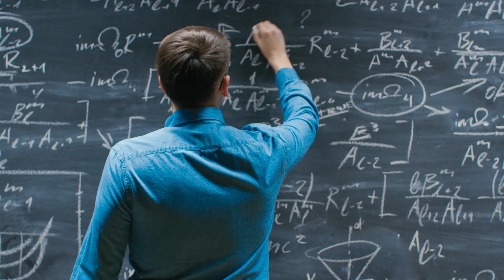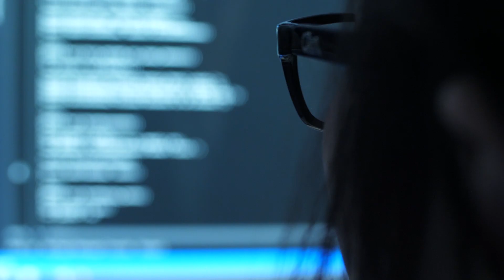Data Security and Protection with Zero Trust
Data security is everybody's business. There are a number of security solutions out there. There are a number of security products driving these security solutions. And certainly, the security teams are always inundated with too many alerts, too many products, and too many solutions to keep up with.

In this video, Rajesh Venkatasubbu with IBM Security, explains the current state of data security and what IBM is doing to help improve it.